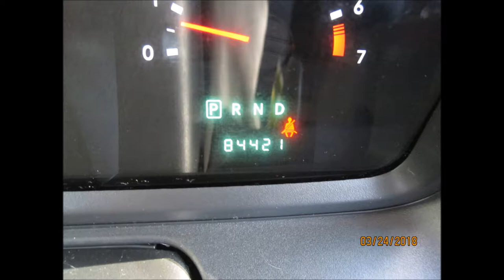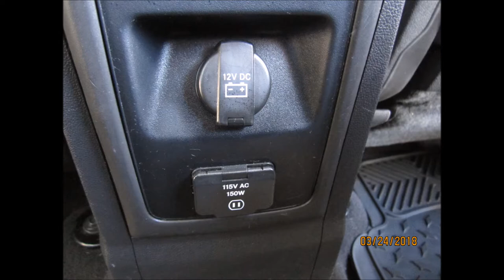2010 DODGE JOURNEY SXT AWD FOR SALE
Year: 2010,Make: Dodge,Model: Journey,Series: SXT AWD 4dr SUV
Condition: Used,Mileage: 84250,Exterior: Black,,Interior: Black,
Body: SUV
Transmission: Automatic 6-Speed
Engine: 3.5L V6 Natural Aspiration
Navigation. Bluetooth,110 volt. mp3. and much more !!!
Condition : Excellent
Very nice clean car and priced to sell. Car comes with a clan title. Car runs and looks good with no problems.